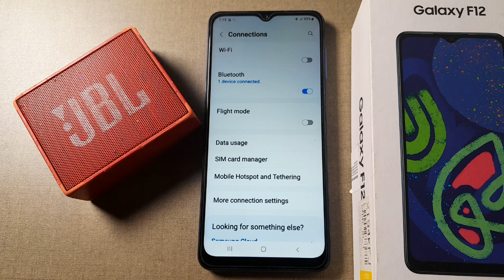how to disconnect bluetooth speaker in Samsung Galaxy f12